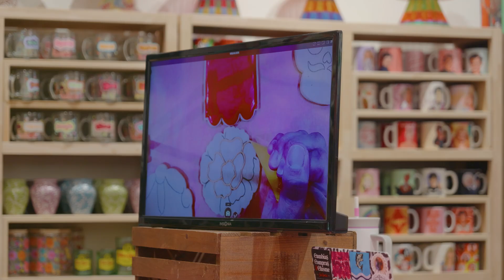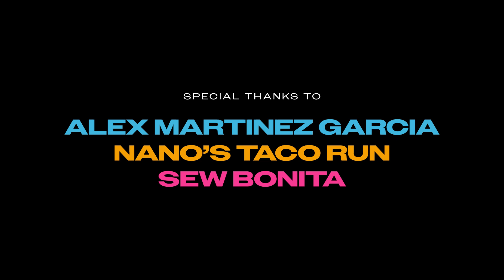The Taco Chair - Alex Martinez Garcia - S6 E1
We kick off the new season with Alex Martinez Garcia from A+ Cookies. Learn all about how Alex turned a side hustle into her full time job that she loves so much.

*** GEAR USED TO FILM THIS SERIES:
Wireless Microphones
Shotgun Mic
Light Stands